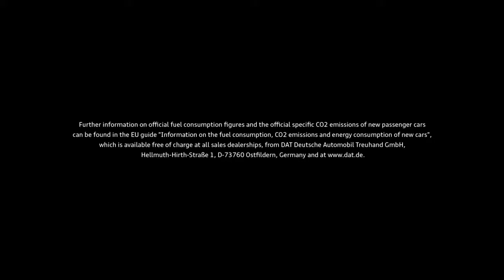2019 NEW Audi A7 Sportback Driving Trailer